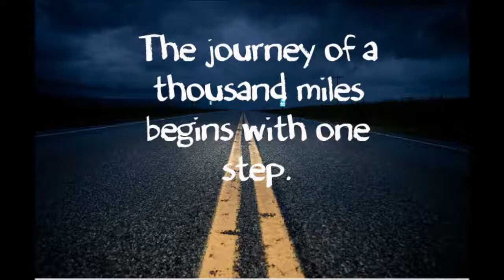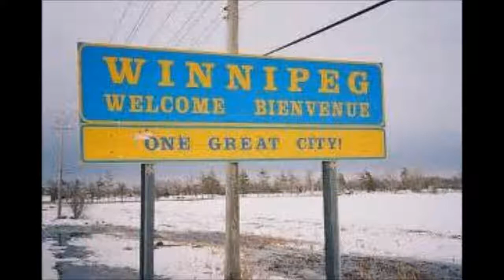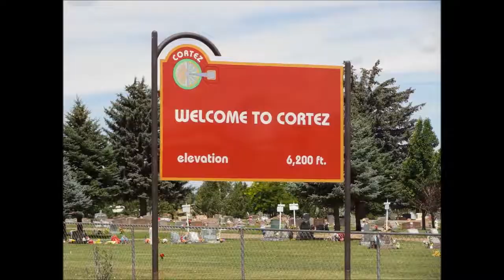Rick Lee - I'm Coming Home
Lead Vocal - Rick Lee . Written By - Charlie Rich .  This Video Also Highlights Several Of The Cities That Were Part Of The 1989 USA And Canada Tour. Also On Playlist : Rick Lee - My Eyes Aren't Blue - Thank you for viewing / listening
" I'm Coming Home " Was Also Featured In The 2022 Film " ELVIS " .